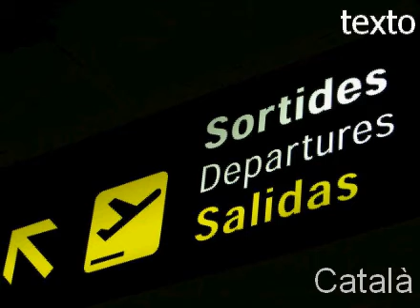Barcelona (Aeroport de Barcelona); announcement for flight AirEuropa 6043 to Palma de M. (20090504)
Automatisch omroepbericht opgenomen op vliegveld Barcelona.
Bericht voor vertrek van AirEuropa-vlucht 6043 naar Palma de Mallorca.
Instappen bij gate 25.

Bericht in Spaans, Engels & Catalaans.
Catalaans tekst welkom...
Message in Spanish, English and Catalan.
Catalan text welcom...